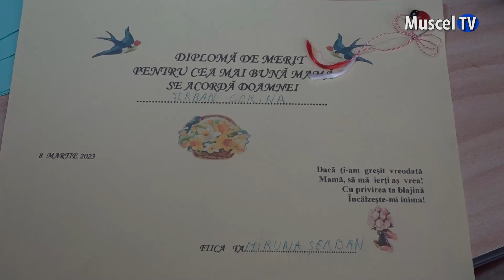Jurnal MUSCEL TV 08.03.2023 Serbare de 8 martie la Bughea de Jos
Au curs lacrimi de emoție și de bucurie astăzi, la serbarea organizată de ziua femeii, la Școala din comuna Bughea de Jos, acolo unde la final s-au acordat diplome de merit pentru „cea mai bună mamă”.